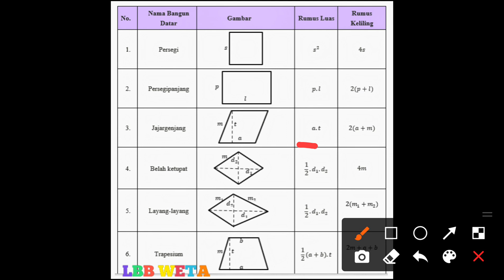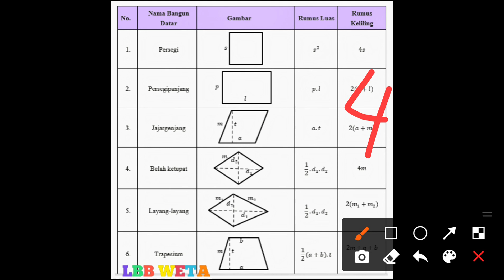Rumus Luas Jajar Genjang Rumus Matematika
Rumus Luas Jajar Genjang
Pengertian matematika
Matematika secara umum didefinisikan sebagai bidang ilmu yang mempelajari pola dari struktur, perubahan dan ruang. Maka secara informal dapat juga di sebut sebagai ilmu bilangan dan angka. Adapun pandangan lain bahwa matematika adalah ilmu dasar yang mendasari ilmu pengetahuan lain

Matematika dapat dianggap sebagai 'ilmu' dalam arti suatu sistem pengetahuan, tetapi bukan bagian dari ilmu alam. Akumulasi pengetahuan matematika terjadi sejak era Yunani Kuno. Berawal dari geometri dan aritmetika, cabang-cabang matematika lainnya, seperti aljabar, kalkulus, dan statistika pun lahir.
Menurut Ismail dkk (Hamzah, 2014: 48) matematika merupakan ilmu yang membahas angka-angka dan perhitungannya, membahas masalah-masalah numerik, mengenai kuantitas dan besaran, mempelajari hubungan pola, bentuk dan struktur, sarana berpikir, kumpulan sistem, struktur dan alat.
Menurut Abraham S Lunchins dan Edith N Luchins (Erman Suherman, 2001), matematika dapat dijawab secara berbeda-beda tergantung pada bilamana pertanyaan itu dijawab, dimana dijawabnya, siapa yang menjawabnya, dan apa sajakah yang dipandang termasuk dalam matematika.
Mustafa (Tri Wijayanti, 2011) menyebutkan bahwa matematika adalah ilmu tentang kuantitas, bentuk, susunan, dan ukuran, yang utama adalah metode dan proses untuk menemukan dengan konsep yang tepat dan lambang yang konsisten, sifat dan hubungan antara jumlah dan ukuran, baik secara abstrak, matematika murni atau dalam keterkaitan manfaat pada matematika terapan.
Berdasarkan Elea Tinggih (Erman Suherman, 2001), matematika berarti ilmu pengetahuan yang diperoleh dengan bernalar. Hal ini dimaksudkan bukan berarti ilmu lain diperoleh tidak melalui penalaran, akan tetapi dalam matematika lebih menekankan aktivitas dalam dunia rasio (penalaran), sedangkan dalam ilmu lain lebih menekankan hasil observasi atau eksperiment disamping penalaran.
James dan James (Erman Suherman, 2001), mengatakan bahwa matematika adalah ilmu tentang logika mengenai bentuk, susunan, besaran, konsep-konsep yang berhubungan satu dengan yang lainnya dengan jumlah yang banyak yang terbagi ke dalam tiga bidang, yaitu aljabar, analisis, dan geometri. Namun ada pula kelompok lain yang beranggapan bahwa matematika adalah ilmu yang dikembangkan untuk matematika itu sendiri. Ilmu adalah untuk ilmu, dan matematika adalah ilmu yang dikembangkan untuk kepentingan sendiri. Matematika adalah ilmu tentang struktur yang bersifat deduktif atau aksiomatik, akurat, abstrak, dan ketat.

Channelku 83 adalah Channel tentang Edukasi, Tutorial, Informasi , Vlog, Gaming. Semoga Bermanfaat.
Edukasi adalah suatu proses pembelajaran yang dilakukan baik secara formal maupun non formal yang bertujuan untuk mendidik, memberikan ilmu pengetahuan, serta mengembangkan potensi diri yang ada dalam diri setiap manusia, kemudian mewujudkan proses pembelajaran tersebut dengan lebih baik.
Arti tutorial di KBBI adalah: pembimbingan kelas oleh seorang pengajar (tutor) untuk seorang mahasiswa atau sekelompok kecil mahasiswa.
Informasi adalah data yang telah diolah menjadi sebuah bentuk yang berarti bagi penerimanya dan bermanfaat dalam pengambilan keputusan saat ini atau saat mendatang.

فَاسۡتَبِقُوا الۡخَيۡرٰتِؕ  "Maka berlomba-lombalah (dalam berbuat) kebaikan." (QS Al-Baqarah: 148).

matematika, Matematika, Ilmu Matematika, Rumus Matematika, Cara Trik Matematika, caramudah menghitung matematika,